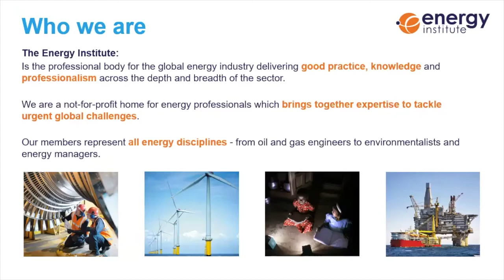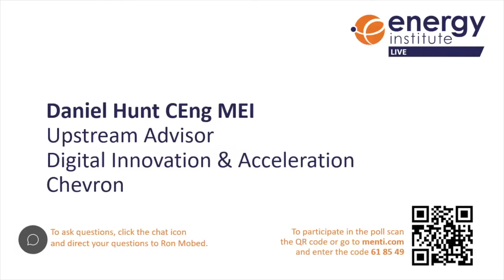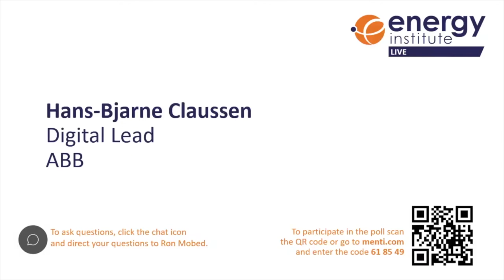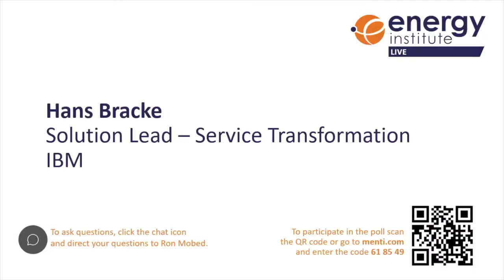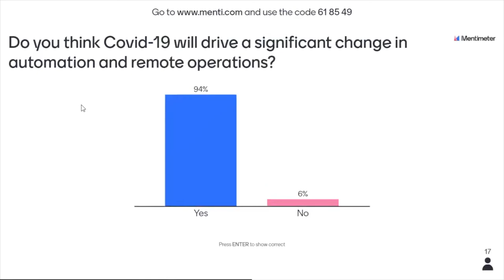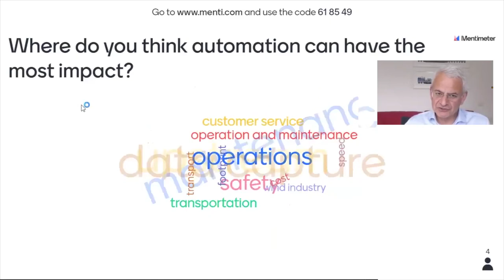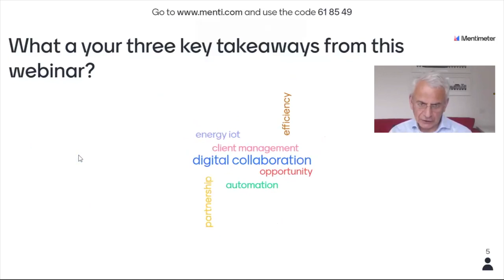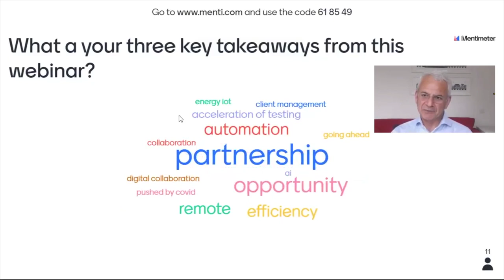EI LIVE webinar | Digital transformation: technology for efficient, automated remote operations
in co-operation with EI Knowledge Partner IBM

The energy industry is facing a fundamental shift in field operations owing to COVID-19, with the remote working environment creating new challenges. The World Economic Forum predicts that by 2025 remotely-connected energy workers could increase productivity by 15% and reduce accidents by 13%. At the same time, digitalisation of operations, remote working and automation are set to impact and offer efficiencies across the entire energy system helping companies on their drive to net zero carbon. This webinar will explore whether the shift to remote operations could be accelerated by COVID-19.

With a distributed workforce of remote field staff, the energy industry is uniquely positioned to capitalise on mobile technologies and real-time data insight between head office and the field. Key to this is digitalising field processes to extract cost savings and increase operational efficiencies. Enabling data access anywhere, anytime without the need to return to head office can enable faster, well-informed decision making.

Find out how technology can drive field automation to decrease service costs, decrease asset maintenance and maximise uptime through improved planning of field service resources and activities.

Chair: Ron Mobed FEI, Non Executive Director, AVEVA

Panellists:

Daniel Hunt CEng MEI , Upstream Advisor, Digital Innovation & Acceleration, Chevron

Hans-Bjarne Claussen, Digital Lead, ABB

Hans Bracke, Solution Lead - Service Transformation, IBM Services